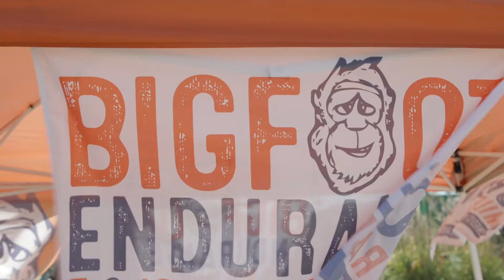Ent Blvd - Reed Spaulding & The Adirondacks 2021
Reed Spaulding, environmentalist, drummer and vocalist, performs with his band the Adirondacks. Not only does he love music, but he has a passion for a clean environment and to save the bay.